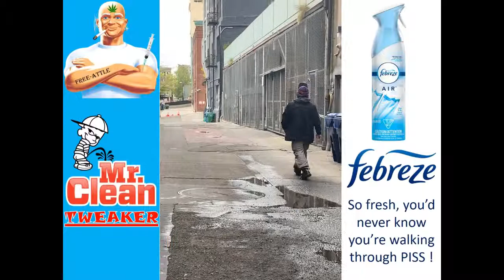TREAKER CLEAN Powers ENVOKED ! MR. CLEAN TWEAKER ! TWEAKNESS IN SEATTLE !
TREAKER CLEAN Powers ENVOKED !!  Febreze USED !
MR. CLEAN TWEAKER !  TWEAKNESS IN SEATTLE !